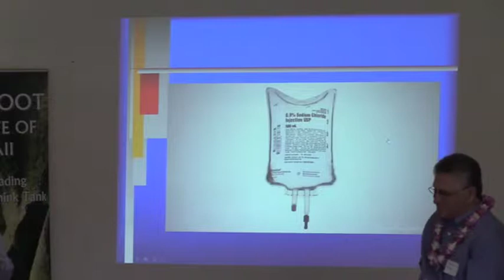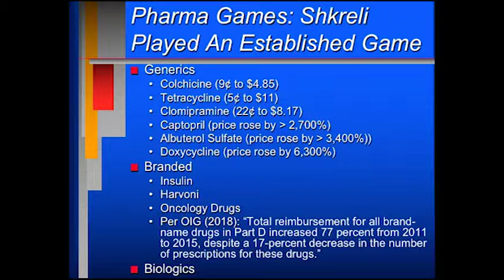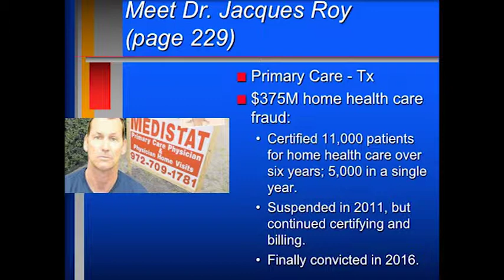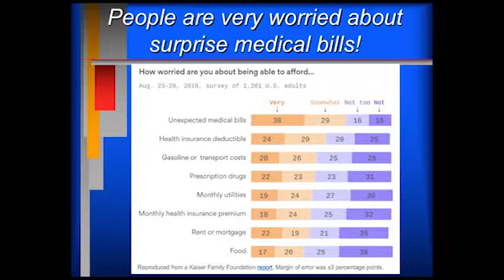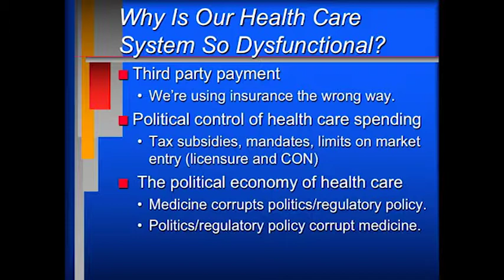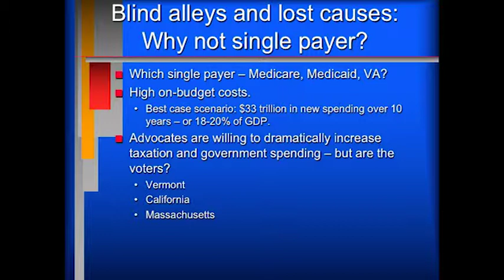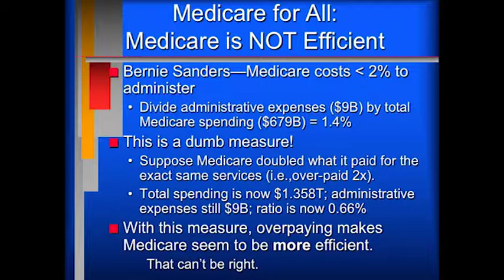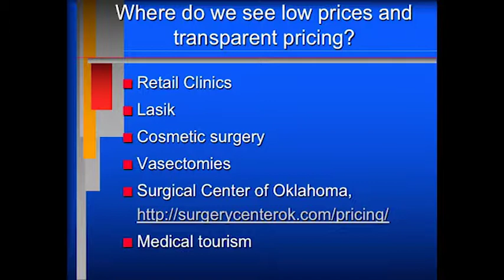Why is health care so expensive? | Charles Silver & David Hyman (Maui)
University of Texas law professor Charles Silver and University of Illinois law professor David Hyman, who also is a medical doctor, explain how America’s overpriced medical system came to be and what can be done about it.

They spoke at the Maui Country Club on Thursday, March 14.